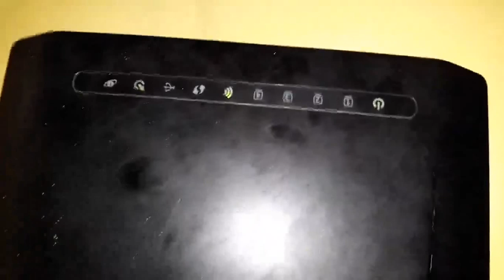😀मॉडेम/राउटर पर USB पेनड्राइव के साथ नेटवर्क स्टोरेज: विंडोज 7 और फोन भाग 1 | jio router usb storage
About this video:
Watch the video of how to use the USB Pendrive as network storage on any modem+router through your win 7 OS PC and smartphone Part 1